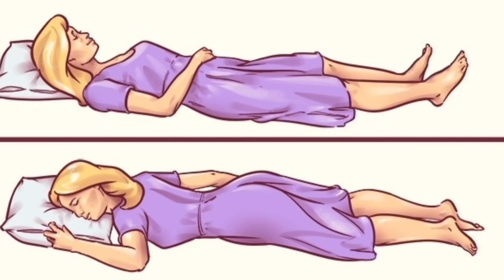Which is the best sleeping position for pregnancy time? In Tamil/ pregnancy fast tips